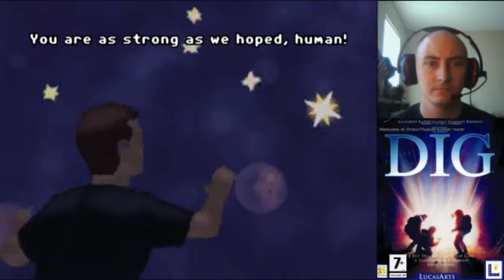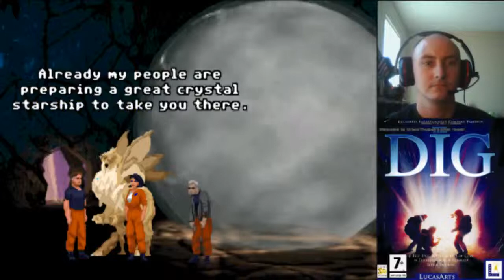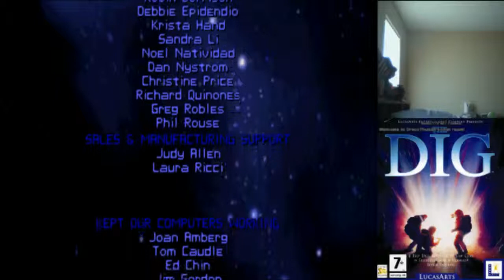Let's Play "The Dig" Episode 9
The final episode of "The Dig" Good and Bad endings.